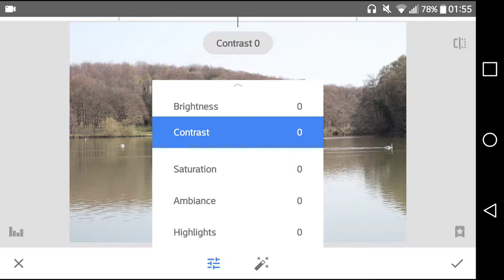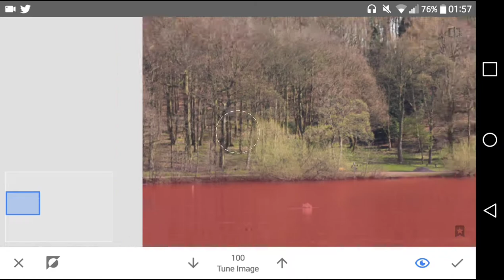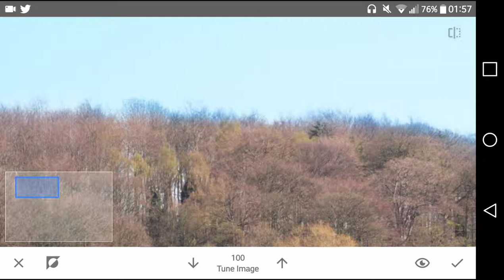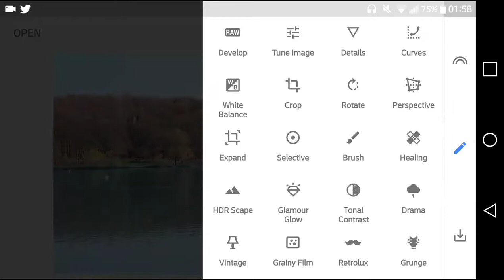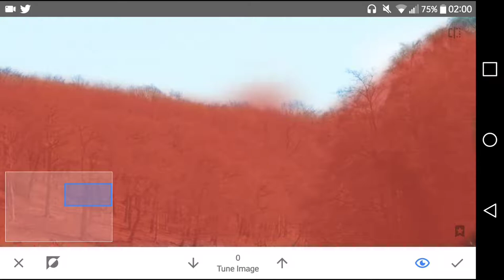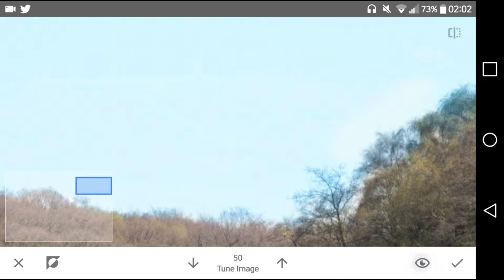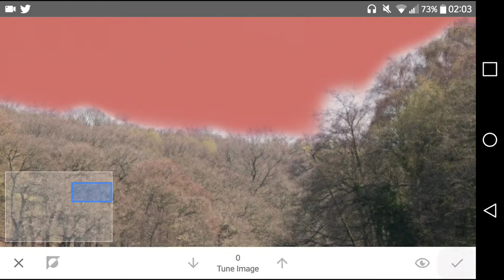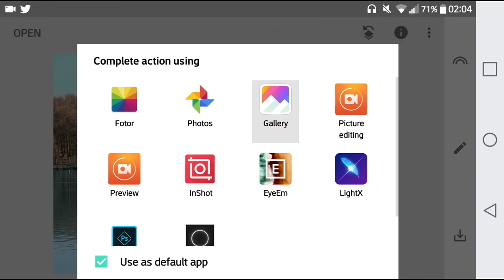HOW TO MAKE COLOURS POP | Snapseed Tutorial | Timelapse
What other Snapseed videos would you like to see?